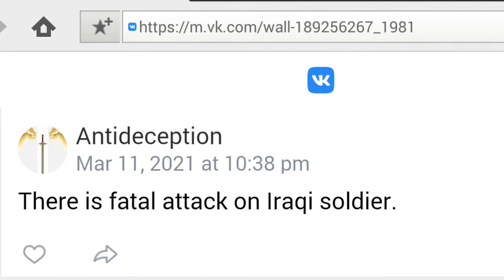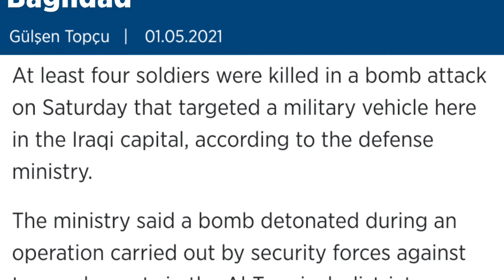Attack on Iraqi soldier -- Prophecy fulfilled